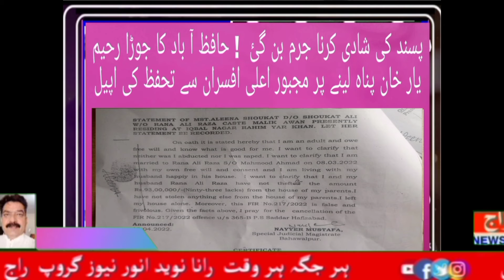حافظ آ باد. پسند کی شادی کرنا جرم بن گی